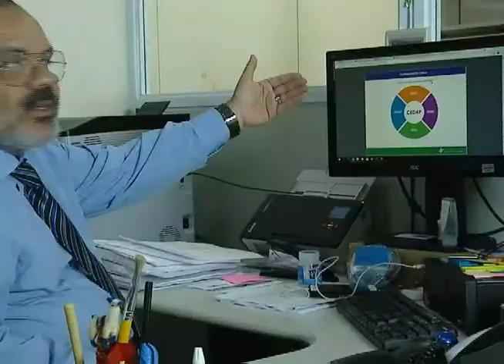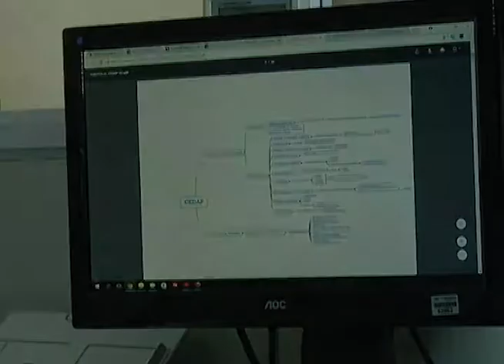Primeira Região Na WEB nº 363 - 26/02 a 02/03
General Geraldo Antônio Miotto recebe homenagem do TRF1 pelos serviços prestados à Justiça Federal na região Norte.